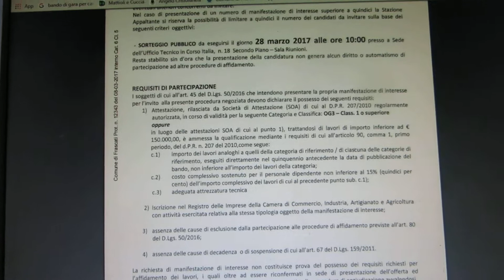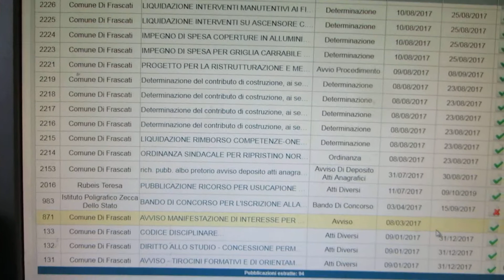ALBO PRETORIO FAKE ?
MANIFESTAZIONE D' INTERESSE per il rifacimento del manto stradale di Via Vittorio Veneto
Presentazione richiesta : 27 marzo 2017
Sorteggio 28 marzo 2017

POBBACCO ma compare solo in questi giorni ?